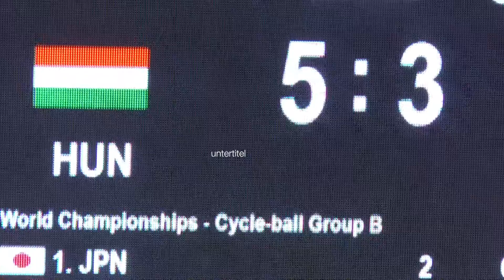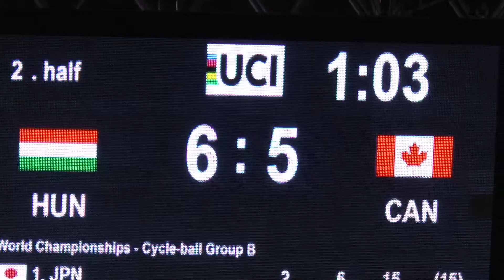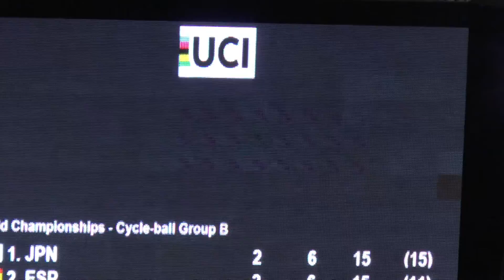Canada - Ungarn WM 2016 Gr. B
Radballspiel bei der Weltmeisterschaft in der Porsche Arena Stuttgart
Der Gruppenerste der B Gruppe spielt  in der Relegation gegen den Gruppenletzten der A-Gruppe um die Teilnahme bei der nächsten WM  in der A Gruppe.